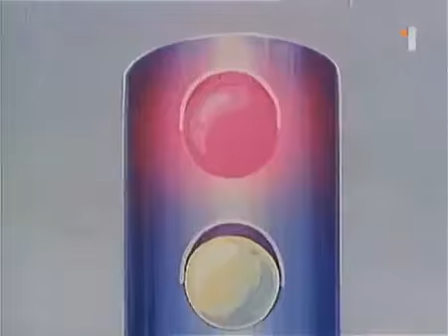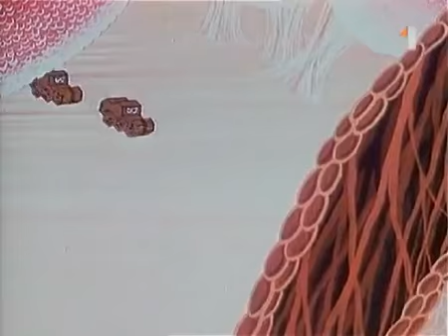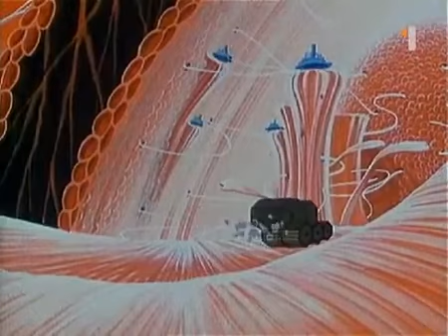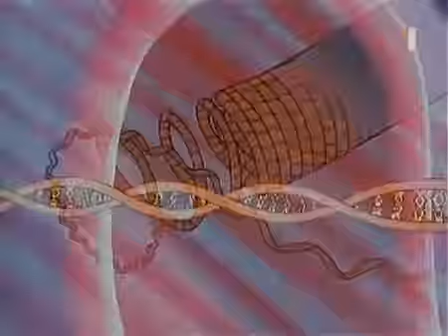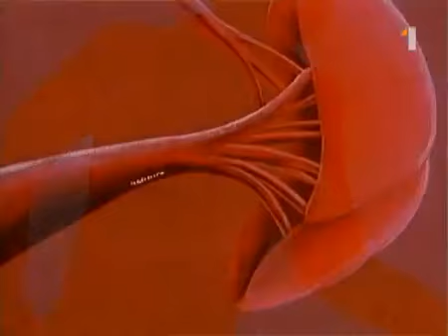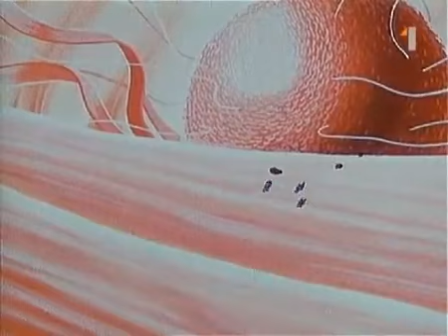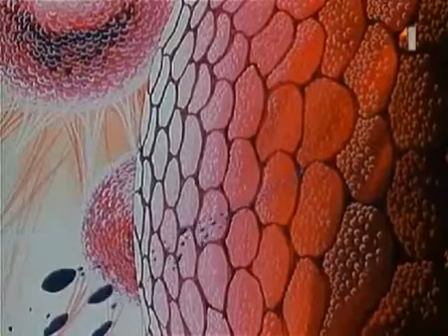Bol raz jeden život 5 časti(3)